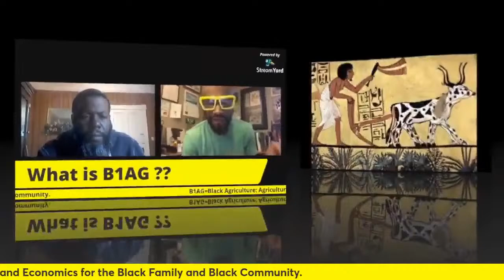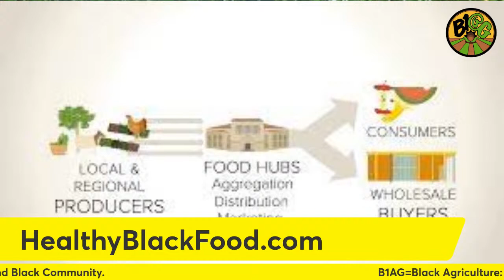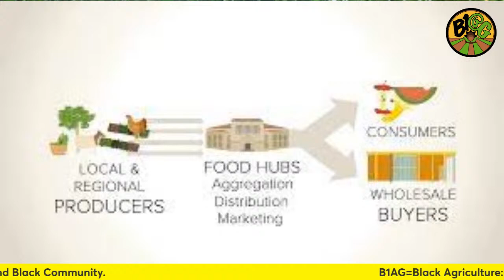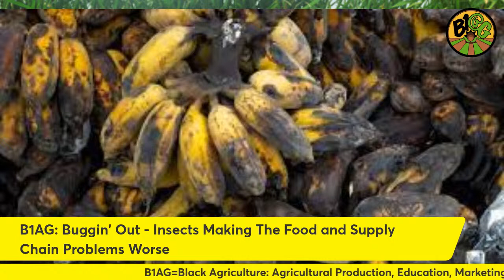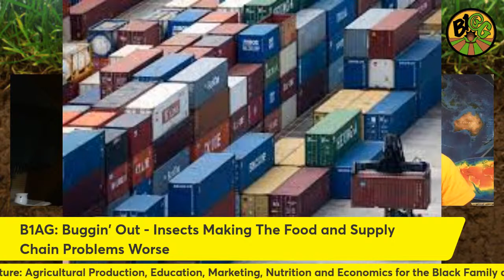Insects Making The Food and Supply Chain Problems Worse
According to fox2detroit.com, Inflation is going up and the supply chain is still not what it was pre-pandemic as products are still sitting at ports, waiting to be transported without the workers to make it happen. And the news isn't exactly rosy, especially when it comes to agricultural items.

Mark Vanderwerp of Rose Pest Solutions says this is a harsh reality as the stuff just sits there and waits. Especially for food products like flour, rice, beans, and spices - where insects thrive.

"We import billions of dollars worth of agricultural goods into this country. And some of those come in with bugs," he said. "Your enemy is time. So if you buy something and you let it sit for months and months and months, if there is something alive in there, it will hatch, and it will have time to complete its lifecycle, made and have kids if there are a couple of them in there so suddenly what looks like a clean bag of flour, if you give it a few months, but in fact have a bunch of beetles in it."

That drives down supply while the demand stays high. The more they have to throw away, the less product makes the shelves - and the more you have to pay.

"If you get badly infested product, then it may have to be discarded. So I suspect this will lead to more food being discarded," Vanderwerp said.

Believe it or not, some bugs in food are actually normal.

"There are rules. Some bug pieces are allowed in our food, as much as you - your listeners love hearing that but we do all eat some insects intentionally or not," Vanderwerp said.

What kind of creepy crawlers are we talking about?

"Things like confused flower beetles, that’s a fun one. We have cigarette beetles, named because they were first found investing tobacco, drugstore beetles, because they can be found in spices and into drugstores. The Indian meal moth which would be more appropriately called the cornmeal mouth because it was first found in fasting cornmeal," Vanderwerp said.

The best thing you can do is to check the expiration date on anything you buy - then check what it comes in.

"A lot of times the bags that things come in, pet food is another high offender in this category, but anything that’s a paper, cardboard type container, typically it’s not insect proof. Transfer it to an airtight hard plastic or metal container," he said.

You can learn more about The Black Business School by visiting You can learn more about the Dr Boyce Watkins Black Stock Market Program by visiting